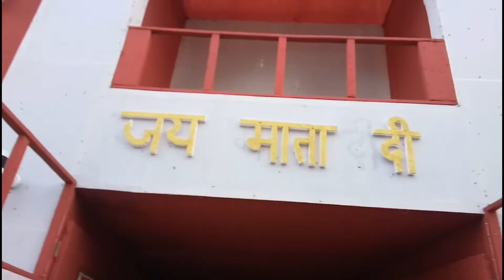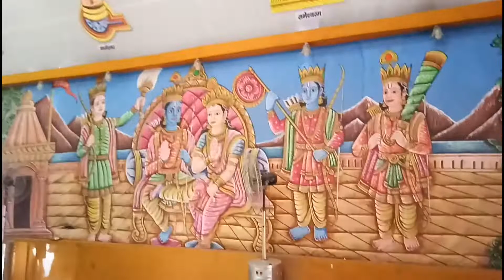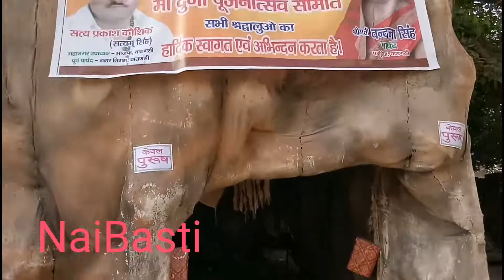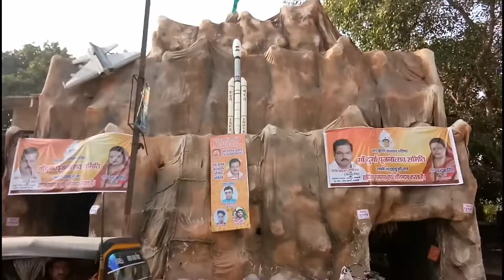Durga Puja Pandal ! Jaitpura ! Orderly Bazaar ! Naibasati ! Varanasi City ! Banaras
Is video mein aap dekenge Durga Puja Pandal Jo Jaitpura, Orderly Bazaar, Pandeypur, Naibasati ka Shoot hua Hain.